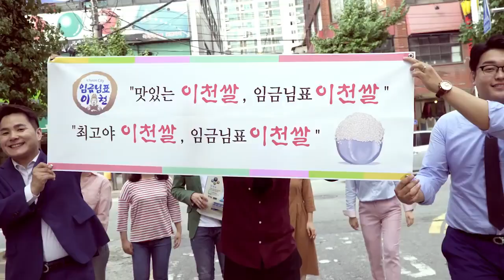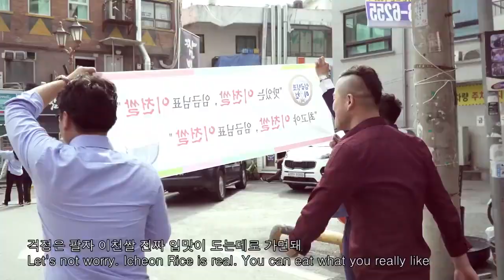대박!꿀잼!중독주의! 뮤직비디오 '난 이천쌀먹지' 편 Promotional music video of Icheon RiceI eat Icheon Rice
[배석환 기자]=이천시청 제공